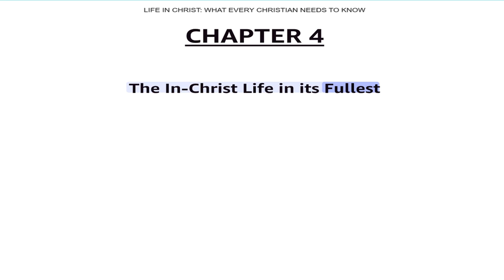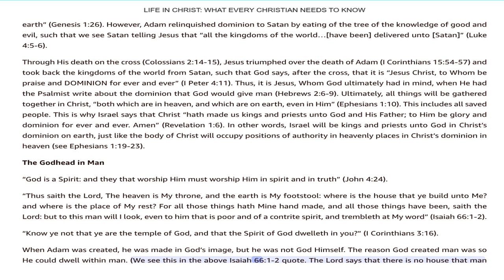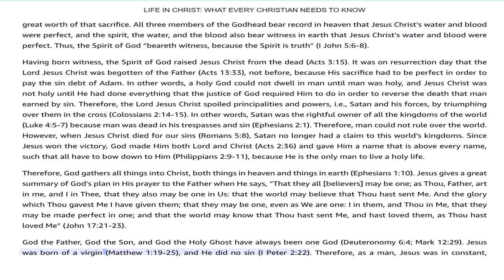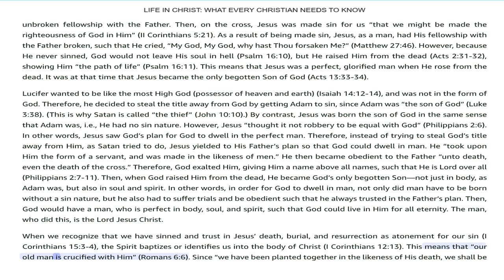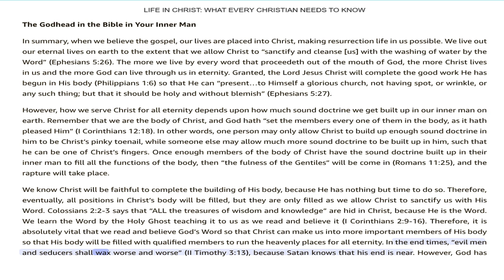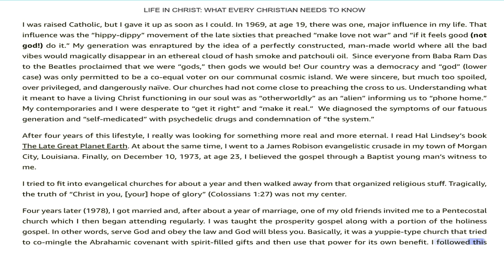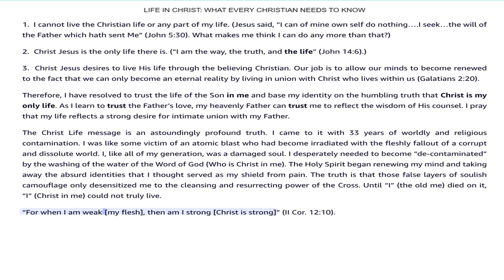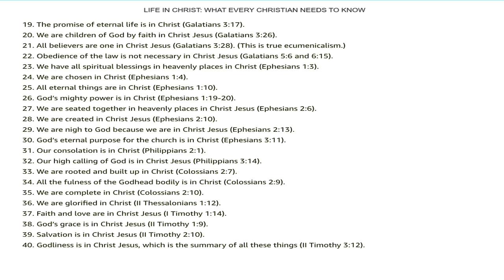November 4, 2023-#5- Chapter 4-The In Christ Life in Its Fullest-Eric Neumann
Chapter 4-The In Christ Life in Its Fullest-Eric Neumann